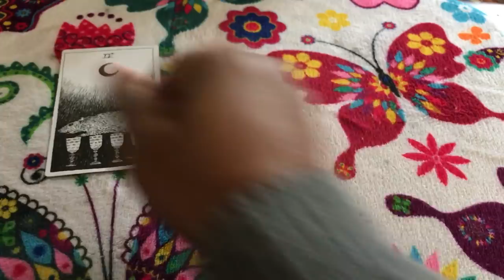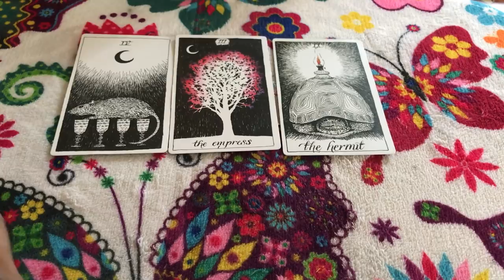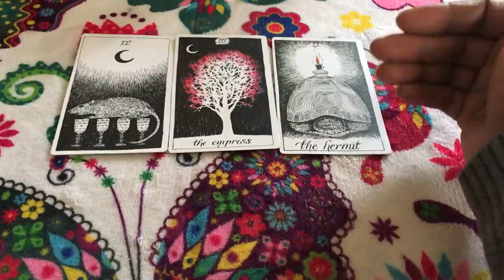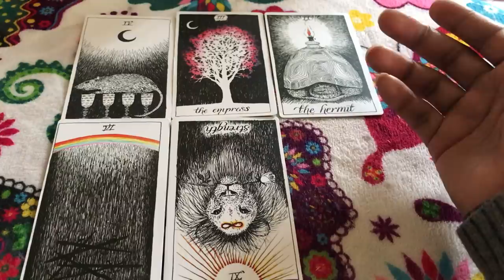🦋 (TIMELESS)) Aquarius weekend reading, I have secrets and i'll tell you when i'm ready. 10/27/17